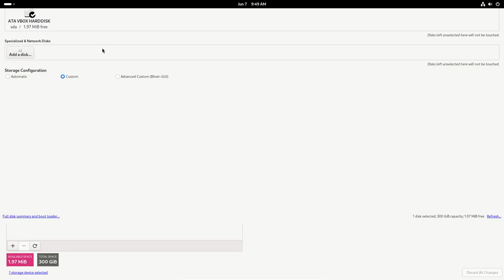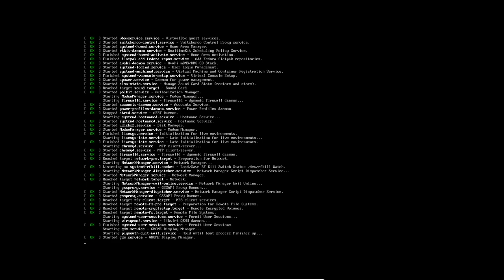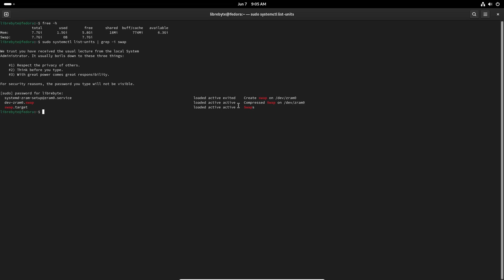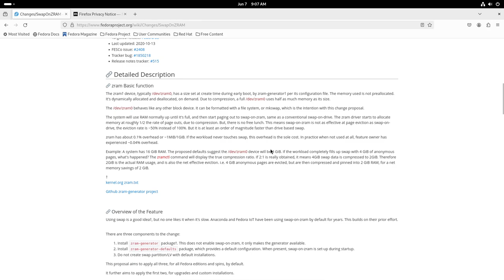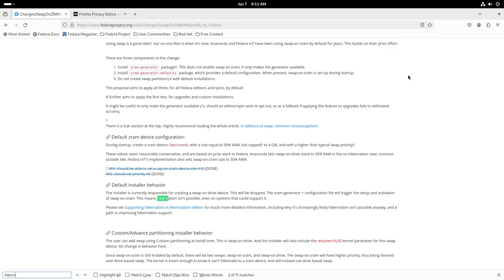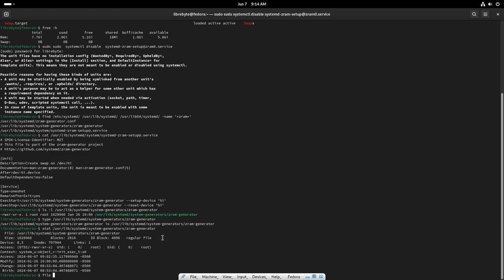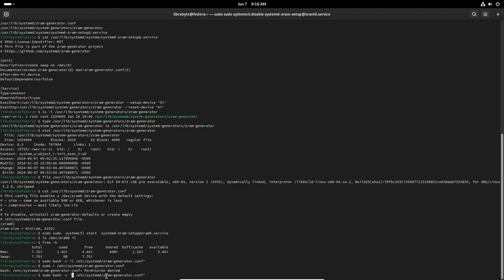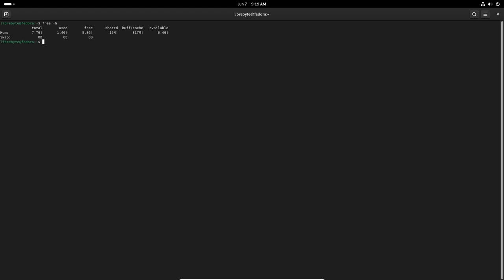Fedora swap en zram?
Te contamos sobre la swap en zram, los detalles en el video.